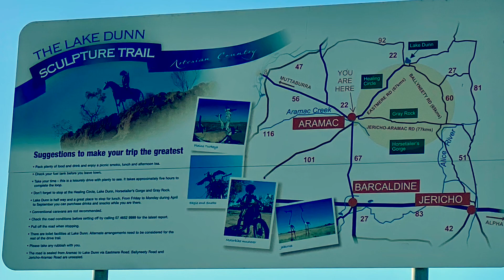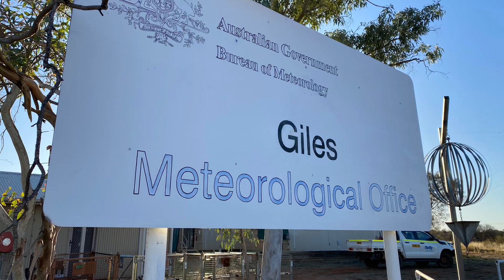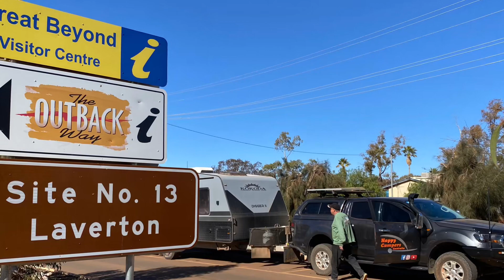Our Road to the Kokoda Nationals 2022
Follow our 4 month, one way journey from Home in Lake Macquarie to the Margaret River Region for the Kokoda caravan owners Nationals.